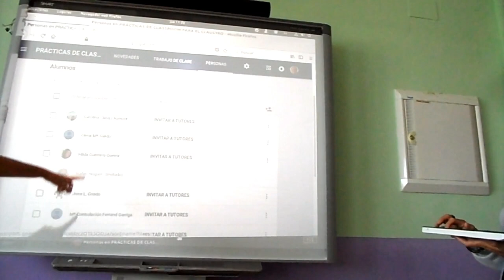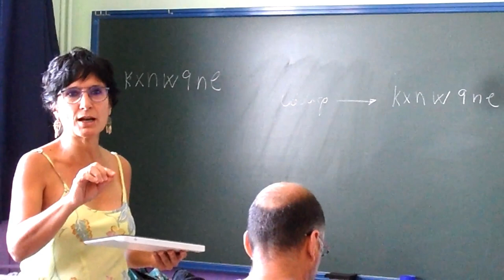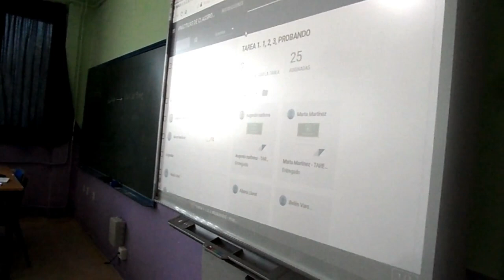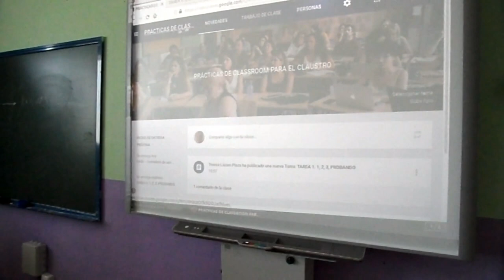FORMACIÓN INICIAL PRÁCTICAS GOOGLE CLASSROOM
Todo el profesorado trabaja de forma práctica con el Google Classroom. una vez finalizada la sesión teórica.